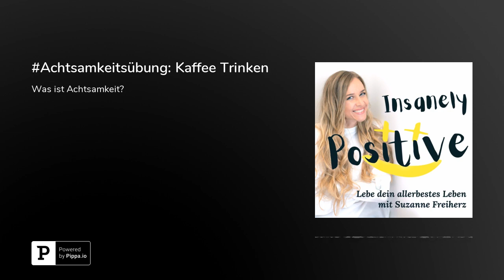Achtsamkeitsübung: Kaffee Trinken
Was ist Achtsamkeit? Finde es heraus und erlebe gleich direkt, dass du mit etwas so Einfachem wie achtsam Kaffee oder Tee zu trinken, in eine völlig andre Welt eintauchst. Lass Achtsamkeit zu deinem neuen Normal werden. Lass nicht zu, dass deine Gewohnheiten weiterhin unbemerkt dein Leben und dich selbst lenken wie eine Marionette. Sei wieder wacher und präsenter. Dadurch triffst du bessere Entscheidungen und erkennst die Buntheit und Schönheit des Lebens.&nbsp;Ich wünsche dir viel Freude und schick dir mein größtes Lächeln, deine Suzanne. Lass mich wissen wie dir mein Podcast gefällt, was du davon mitnimmst und welche Themen du dir in Zukunft von mir wünscht. Schreib mir in den Kommentaren auf meinem Blog oder @suzannefreiherz auf Instagram, Facebook, Twitter und Youtube. Und finde heraus was ich sonst noch so mache, wenn ich nicht gerade mit dir spreche: YUNA® (yuna.com) und @yunakeepflowing auf Instagram und Facebook.